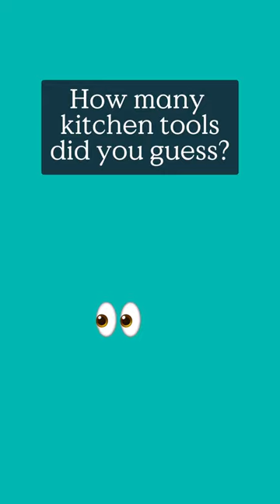Test your kitchen tools vocabulary with Maria! 🍳🥣